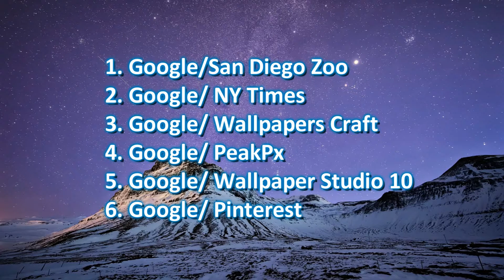IC Retreats Video Final